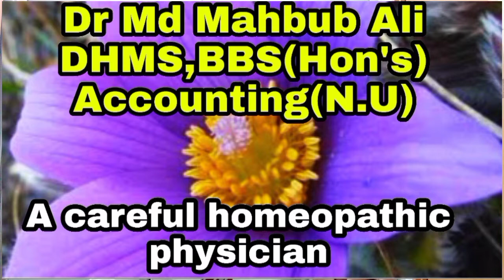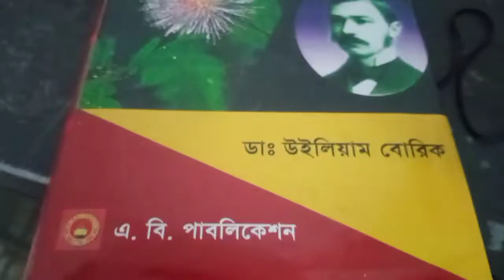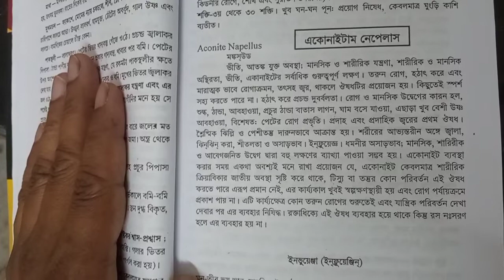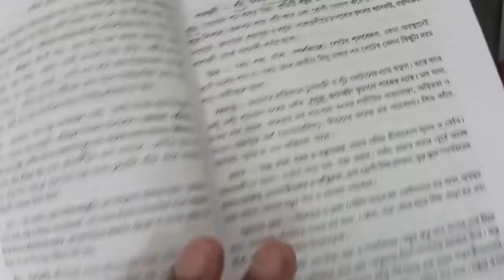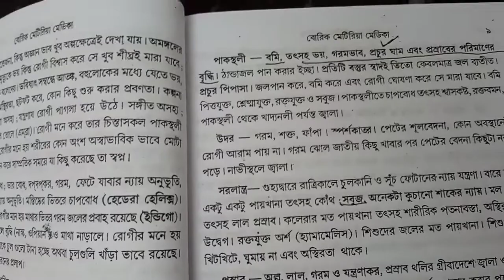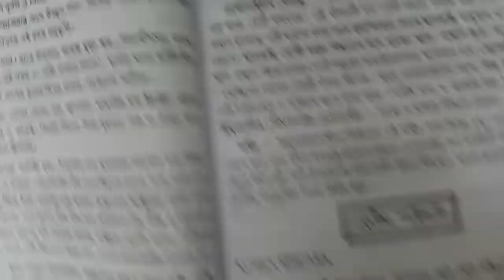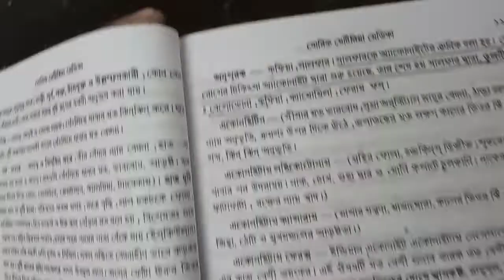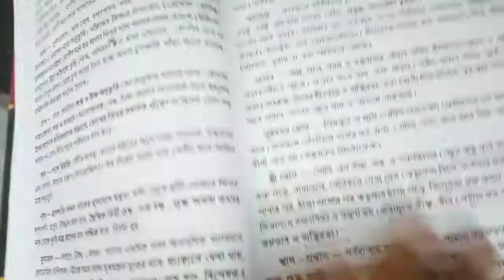ঝড়,বৃষ্টি,তুফান,একোনাইট দিবে সমাধান।একোনাইটের শতগুন,জানতে হবে শতজন।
ঝড়,বৃষ্টি,তুফান,একোনাইট দিবে সমাধান।
একোনাইটের শতগুন,জানতে হবে শতজন।Storms, rains, storms, aconite will give the solution.
Hundreds of times of Aconite, hundreds must know.